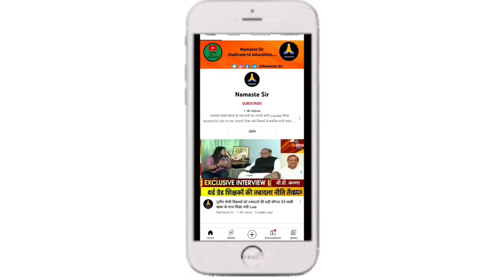3rd_grade_trachers_transfer_latest_news,3rd grade तबादलों पर शिक्षा मंत्री का बड़ा बयान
3rd_grade_trachers_transfer_latest_news,3rd grade तबादलों पर शिक्षा मंत्री का बड़ा बयान

3rd grade teacher transfer latest news
third grade transfer,
ट्रांसफर  पर बडी अपडेट

तृतीय श्रेणी शिक्षक तबादले कब तक?

3rd grade transfer taja news
ऐसी होगी तबादला नीति|नई नीति में ऐसे होंगे ट्रांसफर
2nd grade transfer list
principal transfer list